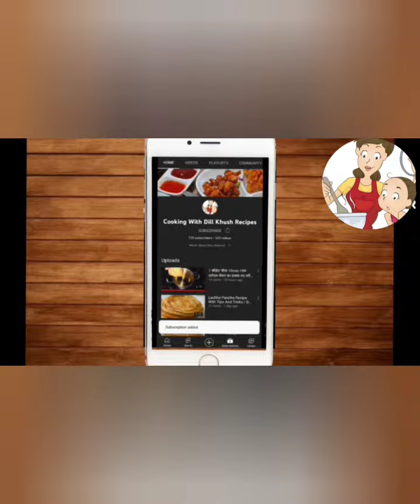घरवाले हफ्ते में 3 दिन यही सैंडविच बनवते है जानिए RIGT Spicy Sandwich on Tawa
घरवाले हफ्ते में दिन यही सैंडविच बनवते है जानिए RIGT Spicy  Sandwich on Tawa | Sandwich
Sandwich
Sandwich recipe
Sandwich recipe kaise banate hai
Sandwich recipe for kid
Sandwich pizza recipe
Sandwich chutney recipe
Sandwich kaise banaen